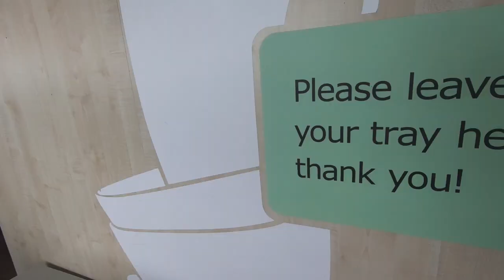英國的Ikea，太輕鬆啦吧 // 在Ikea找新家！？ Vlog 40【Moose 英國留學香港仔】